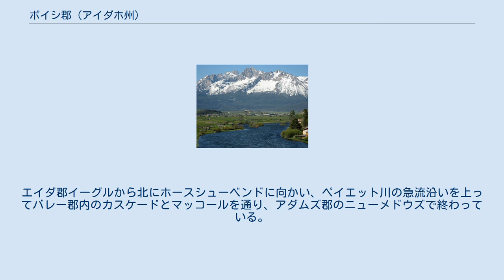ボイシ郡 (アイダホ州)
ボイシ郡（英: Boise County）は、アメリカ合衆国アイダホ州の南西部山岳地に位置する郡である。
2010年国勢調査での人口は7,028人である。
郡庁所在地はアイダホシティ市（人口485人）であり、同郡で人口最大の都市はホースシューベンド（人口707人）である。
1915年3月15日に設立され、郡名は州の愛称である "宝石の州"から採られた。
 隣接するエイダ郡には州都ボイシがあり、エイダ郡は1864年12月22日にボイシ郡から分離した郡である。
 ボイシ郡はボイシ・ナンパ大都市圏に属している。
 ボーガス盆地スキー場が郡南西部にある。
郡東部にはソートゥース国立レクリエーション地域の西部であるソートゥース原生地の中心部がある。
 ボイシ郡は1915年3月15日にアイダホシティを郡庁所在地として設立され、郡名はボイシ川から採られた。
ボイシ川はフランス系カナダ人探検家や毛皮交易業者達が、その下流の砂漠状流域で岸に沿って成長する非常に多様な樹木に因んで名付けていた。
アイダホシティのあるボイシ盆地は国内でも埋蔵量の多い金鉱原の一つだった。
金は1862年に発見され、現在のボイシ郡から掘り出される金はアラスカ州全体で産出される量よりも多かった。
その最盛期は1860年代半ばであり、アイダホシティは太平洋岸北西部では最大の都市であり、1863年にアイダホ準州を設立する動機になったのは、この時の急速な人口流入があったからだった。
下流のホースシューベンド（ペイエット川）やボイシ市（ボイシ川）はボイシ盆地金鉱原に出発するための町になった。
郡内の最高地点はソートゥース原生地の東境界にある標高10,751フィート (3276 m) のトンプソン峰である。
最低地点は西隣のジェム郡との郡境にあるペイエット川岸であり、標高は約2,500フィート (762 m) である。
 ソートゥース山脈 郡内の2つの主要な道路は自然景観道路である。
郡内を走るそのほぼ全長にわたって2車線対向高規格道路となっている。
アイダホ州道21号線のポンデローサ・マツ自然景観道路はボイシ市から北東のアイダホシティやローマンに上り、カスター郡のスタンレーで終わっている 。
アイダホ州道55号線のペイエット川自然景観道路は国立自然景観道路にも指定されている。
エイダ郡イーグルから北にホースシューベンドに向かい、ペイエット川の急流沿いを上ってバレー郡内のカスケードとマッコールを通り、アダムズ郡のニューメドウズで終わっている。